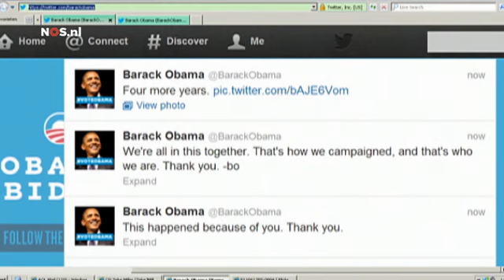NOS Nieuws: 'Romney wilde graag van het podium af' (7 nov 2012)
NOS Nieuws: Amerikaanse kandidaat 'Romney wilde graag van het podium af' (7 nov 2012)